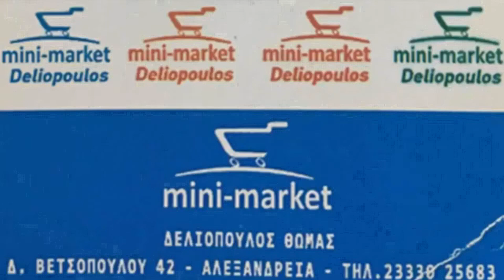Λισσάβω από το Ρουμλούκι ● Επεισόδιο 197 HD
Νέο επεισόδιο με τη Λισσάβω από το Ρουμλούκι